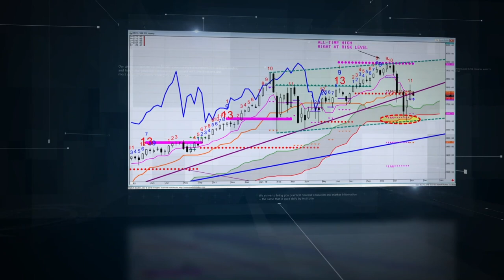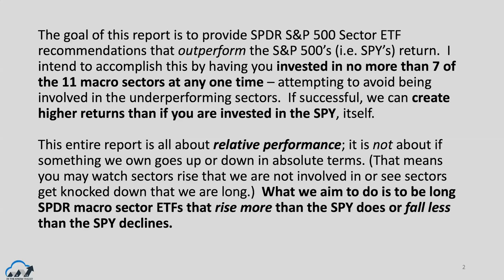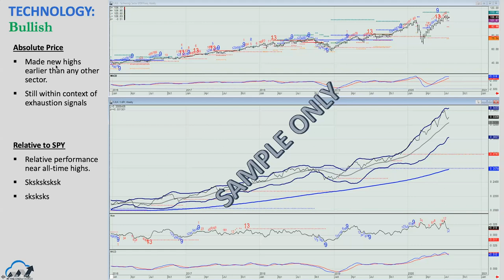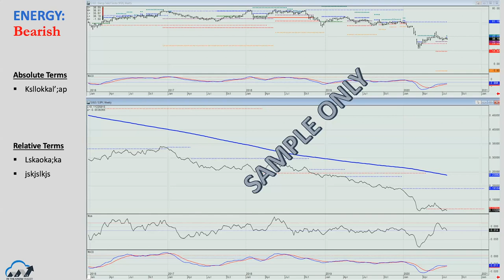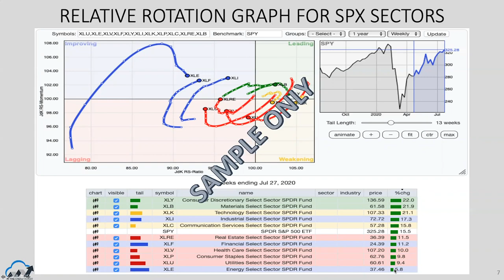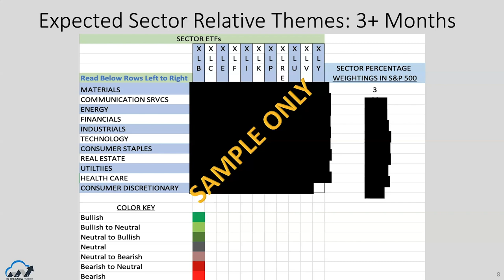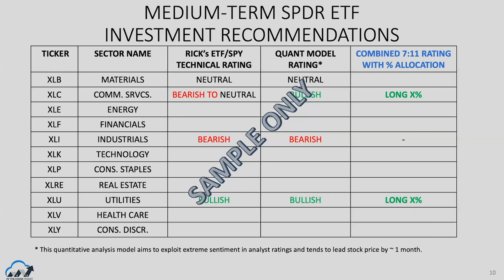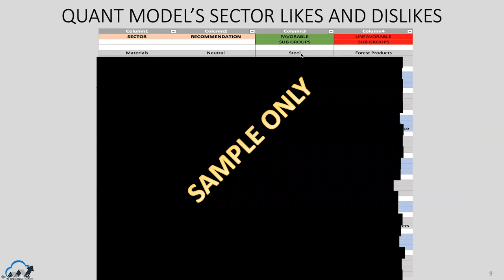How To Beat The S&P 500 | Rick Bensignor (07.31.20)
In The Know Trader — the brand created by former Morgan Stanley Chief Market Strategist Rick Bensignor to provide individual investors with institutional market timing models and exclusive analysis — will launch its newest subscription report entitled, “7:11”.  This monthly market newsletter will heavilly focus on having you invest in no more than seven of the eleven macro SPDR ETFs at any one time, with the goal of avoiding the underperforming sectors so that you can more easily outperform the S&P 500’s return.

Rick with combine both his heralded market timing analysis with a long-proven successful quantitive model to recommend anywhere from as few as four to a maximum of seven SPDR ETFs (i.e. XLB, XLK, XLV, etc.) to be invested in to create this portfolio aimed at beating the overall market — whether the SPX is up or down in any given year.

This report joins their widely-followed weekly Tactical Trader Report, which gives a brief macro market view; digs deep into the SPX’s key levels, and recommends a new ETF each week to trade (as well as updates all prior week’s recommendations until they are closed).

First Report Sector Absolute Price 6:43
Expected Sector Relative Themes 12:47
Want Model's Sector Likes And Dislikes 19:58
Medium-Term SPDR ETF Recommendations 22:44
S&P 1500 Constituent Book 27.15